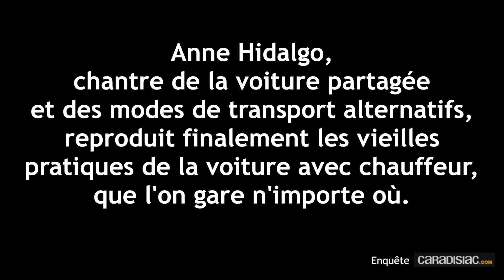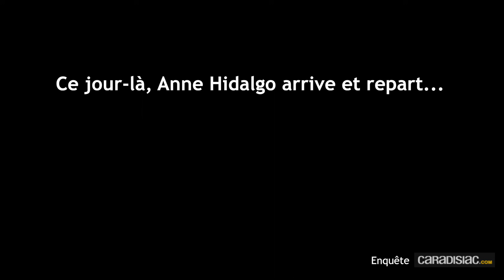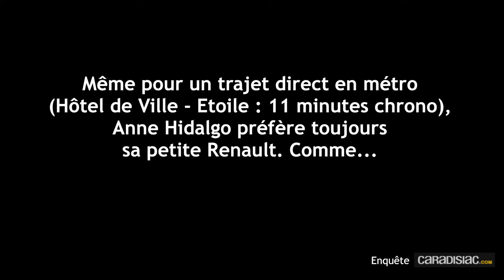Anne Hidalgo, une maire "à fond la caisse"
Anne Hidalgo, la Maire de Paris, ne cesse d'exhorter les automobilistes à ne plus prendre leur voiture dans la capitale. Pour savoir si elle est exemplaire, Caradisiac l'a suivie pendant deux mois.